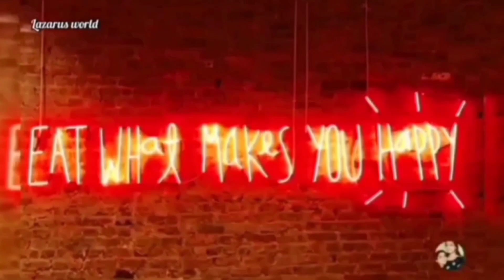Blooming Onion // Easy Evening snack recipe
Today I am coming to you to say that when we see something, we will feel a difference as well as enjoy a small, easy snack. You won't eat a whole onion and fry it crispy, so you can easily try this. By adding chilli powder and pepper powder, you can enjoy a familiar taste. I love this delicious item to enjoy with afternoon tea..

ചിലത് ഒകെ കാണുമ്പോൾ നമ്മൾക്ക് തന്നെ ഒരു വെത്യസ്തത അനുഭവപ്പെടും    ,അത്പോലെ ചെറിയ  ഈസി സ്നാക്കും ആയിട്ടാണ് ഇന്ന്  ഞാൻ നിങ്ങളുടെ മുന്നിൽ വരുന്നത്. മുഴുവനായി ഒരു സവാള അതും ക്രിസ്പി ആയി ഫ്രൈ ചെയ്തു നിങ്ങൾ കഴിച്ചിട്ട് ഉണ്ടാകില്ല അപ്പോൾ നിങ്ങൾക്കു ഈസി ആയിട്ട് ഇത് ഒന്ന് ട്രൈ ചെയ്തു നോക്കാൻ ആകും.മുളക് പൊടിയും കുരുമുളക് പൊടിയും ചേർക്കുന്നത് കൊണ്ട് നമ്മൾക്ക് സുപരിചിതമായ ഒരു രുചിയിൽ അത് ആസ്വദിക്കാൻ ആകും. വൈകിട്ടത്തെ ചായയുടെ കൂടെ ആസ്വദിക്കാൻ പറ്റിയ രുചികരമായ ഐറ്റം ഞാൻ വളരെ ഇഷ്ടപെടുന്നു .

ingredients :

Onion                   : 3 nos
Egg                       : 3 nos
Wheat Flour         : 3 tbsp
Chilli powder        : 1 tsp
pepper Powder    : 1 tsp
Turmeric Powder : 1/2 tsp
Salt                        : to taste
Oil